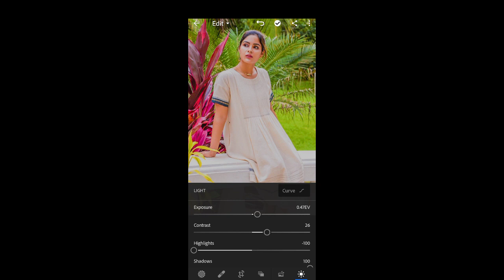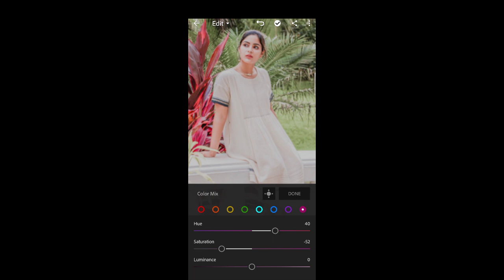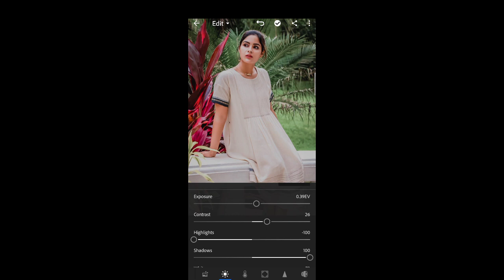Prime Tone Look - Colour Grading | Lightroom Malayalam | SANLIGHTS